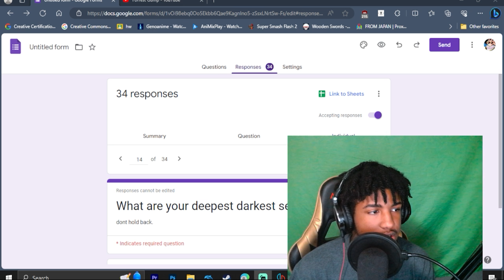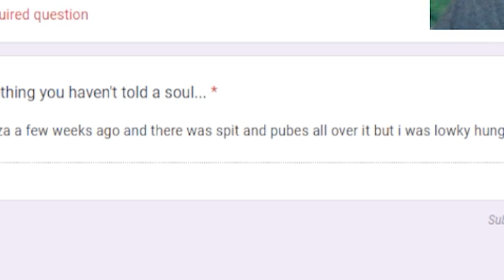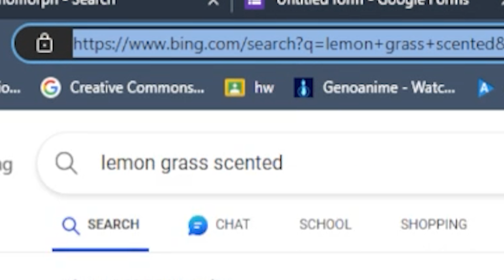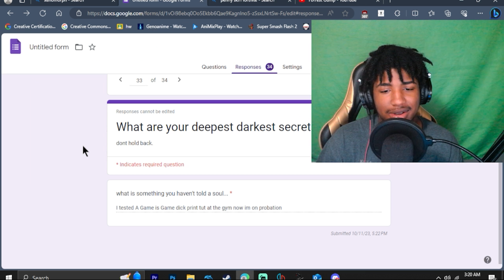i let my discord confess their darkest secrets....